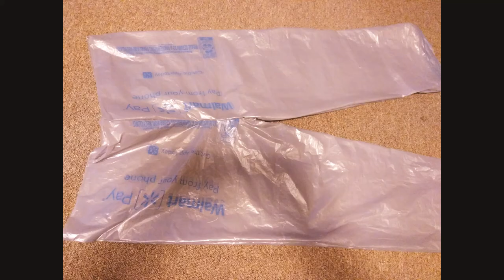Sexy Dress and a Jeans using plastic bags and a thread ( a walking Sauna)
Recycled plastic bags from Dollar Tree and Walmart,